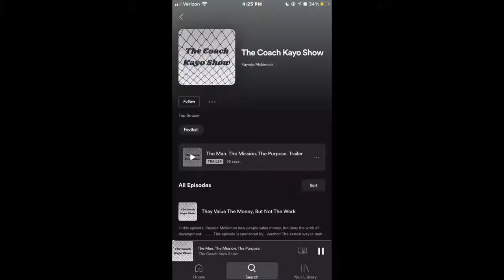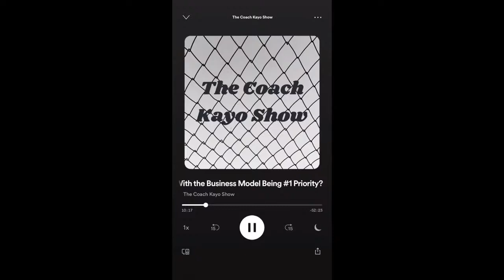Overcoming Challenges In Soccer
In this episode Kayode Mckinnon will be speaking about overcoming challenges in soccer.